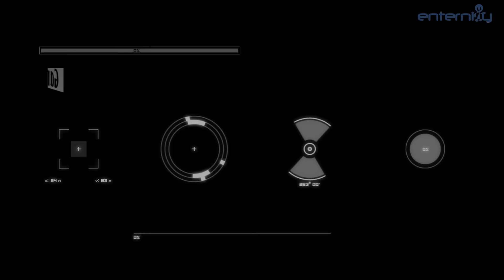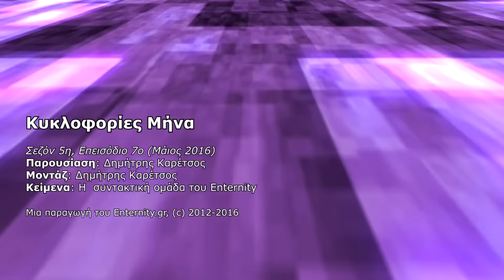Gaming κυκλοφορίες, Μάιος 2016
Μια βόλτα από τις κυκλοφορίες νέων videogames για τον μήνα Μάιο. Δείτε την αναλυτική λίστα στο